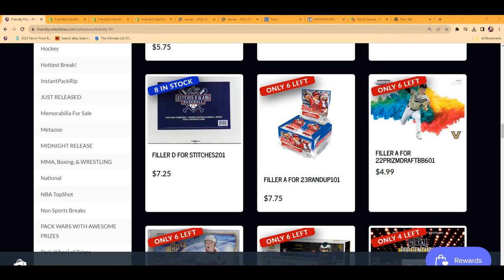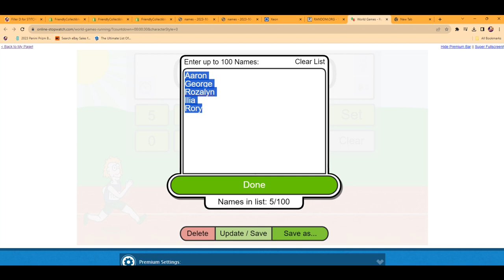2022 Leaf Stitches and Slabs Baseball FILLER C ID STITCHES201